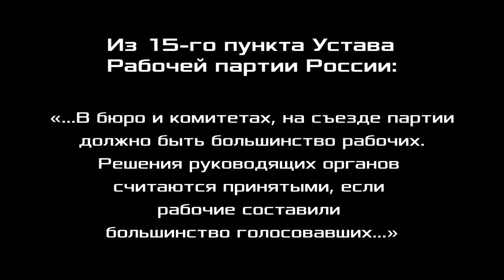XXX Съезд Рабочей партии России. Отчёт ЦК и задачи партии. 04.11.2023.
00:00:00 - открытие Съезда.
00:01:48 - отчёт рабочей комиссии ЦК. Вячеслав Михайлович Лазарев, электрик 4 разряда, ГУП Инпредсервис, член ЦК Рабочей партии России, Ленинград.
00:14:24 - отчёт идеологической комиссии ЦК. Кирилл Валерьевич Юрков, кандидат технических наук, член идеологической комиссии ЦК Рабочей партии России, Ленинград.
00:36:35 - отчёт организационной комиссии ЦК. Дмитрий Олегович Назаров, монтажник промышленного оборудования «ГК Гейзер», секретарь комитета ЛО и член ЦК Рабочей партии России, Ленинград.